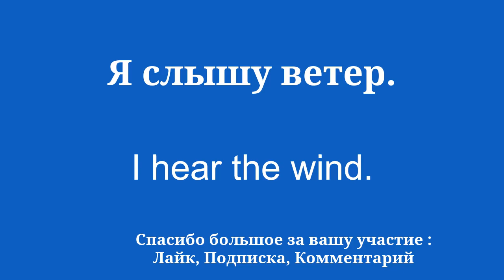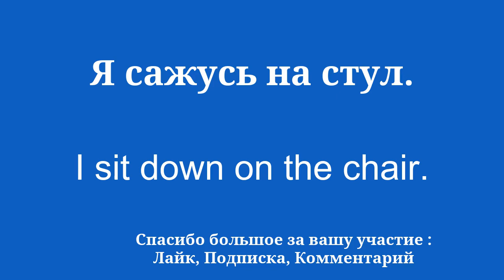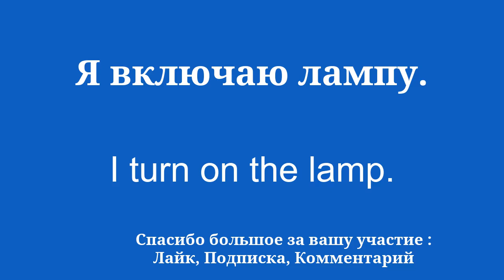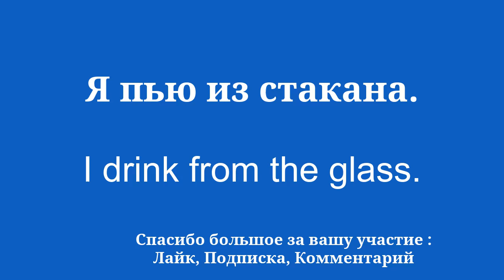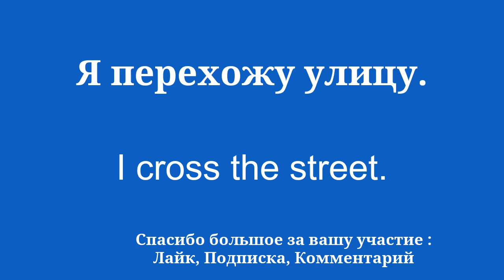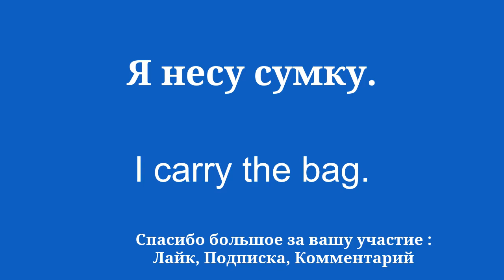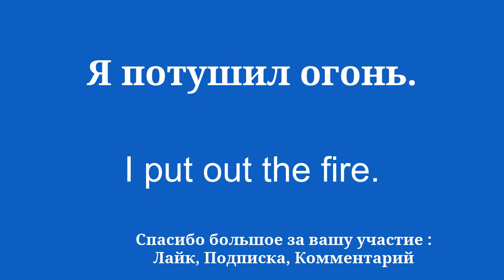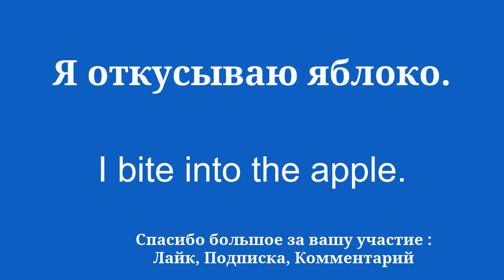Ускоренные эффективные методы английского языка